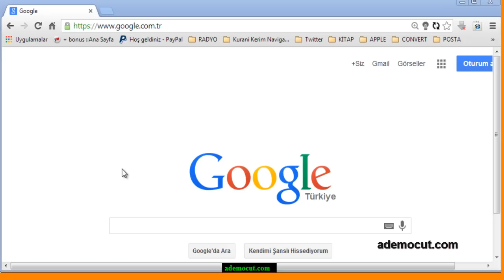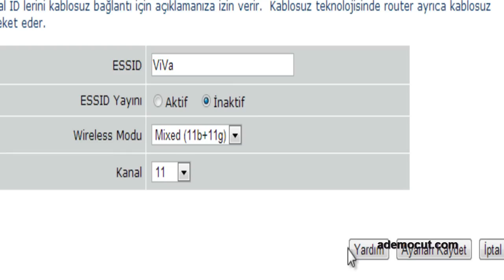Kablosuz ağ gizleme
Kablosuz Ağ ( Wi-Fi ) kullanıyorsanız bunu gizlemeniz mümkündür. Bu video izleyerek kablosuz ağ nasıl saklanır, nasıl gizlenir konusunda bilgi vermeye çalıştık.